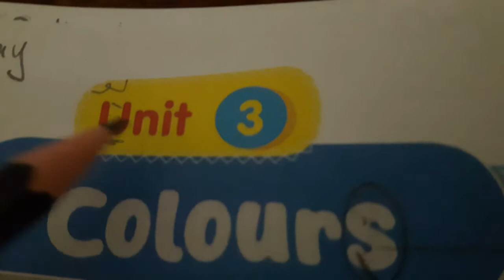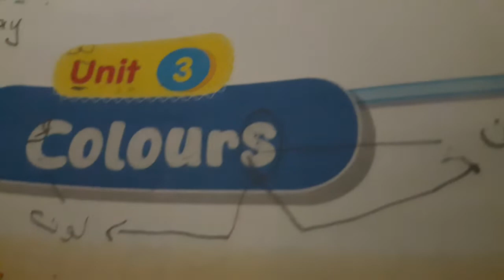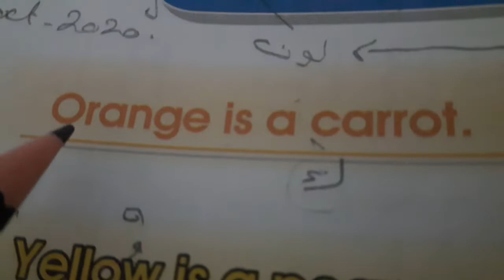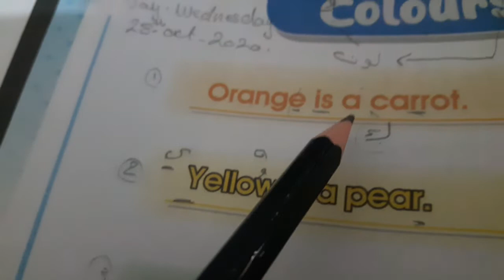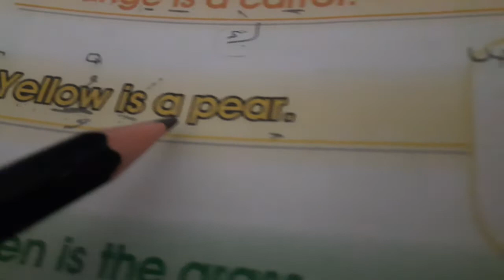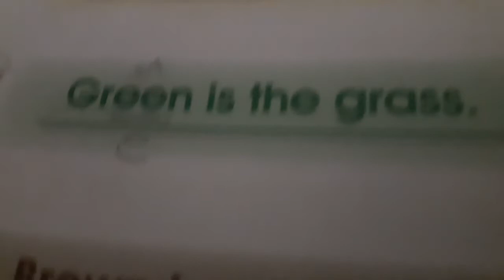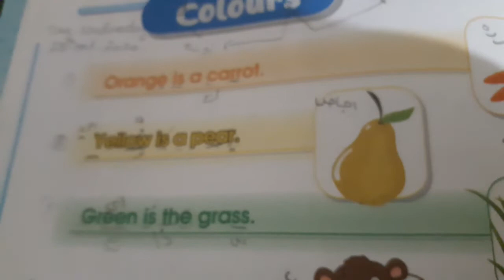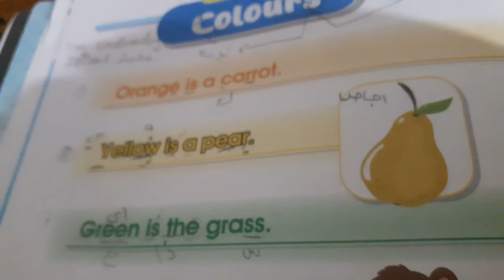English /Unit 3/lesson 1/first grade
Review page 14
spelling the new words